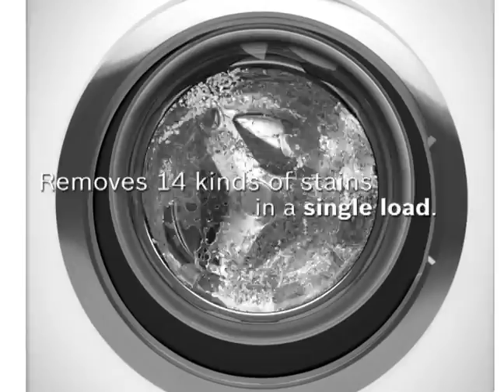Bosch vision laundry system TV-ad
Bosch USA TV-ad for Vision Laundry System